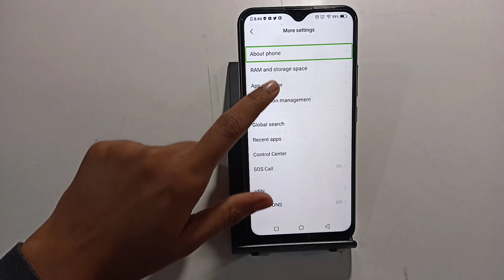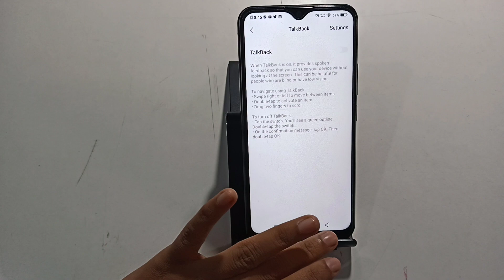vivo y91i | how to turn off TalkBack | problem kaise theek Karen